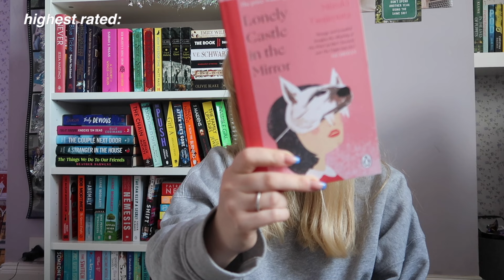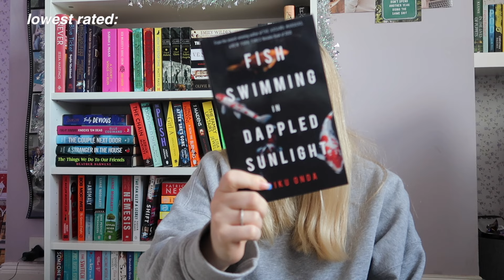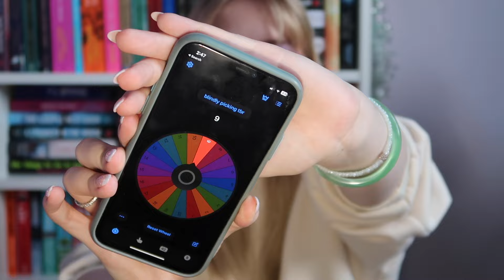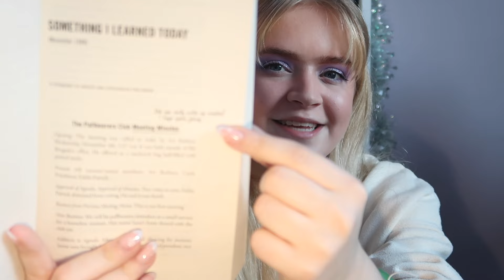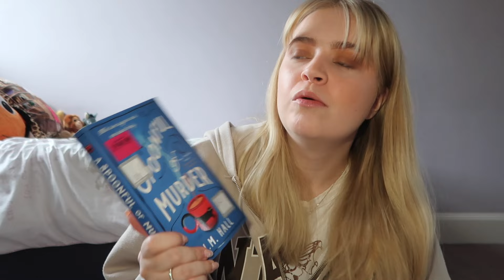BLINDLY picking what i read | unwrapping books picks my tbr episode 1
Today we have the FIRST episode to season TWO of blinding picking what i read for a week!!! I wrapped up 20 of the highest and lowest rated books on my physical tbr and whichever ones I randomly unwrap will make up my tbr for the week! This is inspired by the blind tbr videos that were a trend a while ago, as well as wrapped up by MegwithBooks!